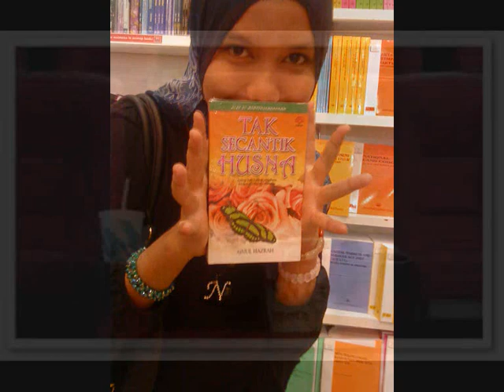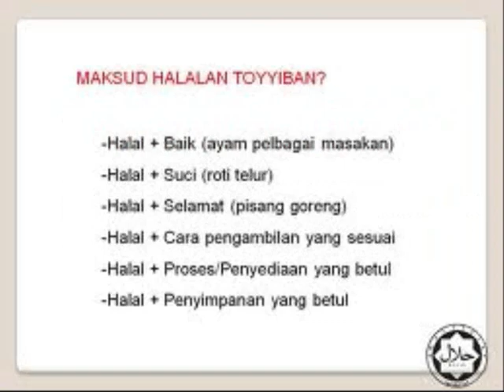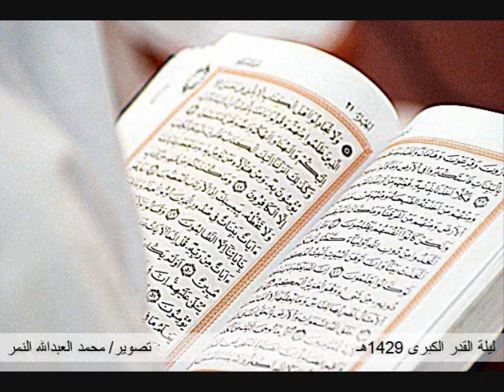NURUL HUSNA BINTI ZAINAL ABIDIN FOR WORLD MUSLIMAH 2013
Assalammualaikum everyone..

My name is NURUL HUSNA BINTI ZAINAL ABIDIN and this is my video profile for World Muslimah 2013

I love to watch hijab fashionista on television. To gain my thoughts about fashion in hijab. And i also doin my part time modelling since 2010. And from there i gain lots of experience.

MY ELIGIBLE TO BECOME WORLD MUSLIMAH 2013
My level of confidence is higher and im good at posing an still learning for the best. I hope i can do my best for this competition.

I love doing indoor activities. Such as playing badminton and reading and cooking.

And i hope that you will like my video and please vote for me by voting me by clicking the fb connection

thanks